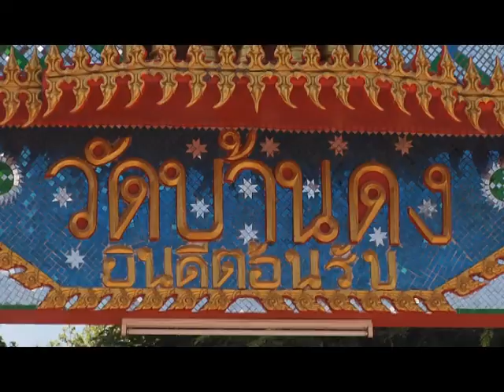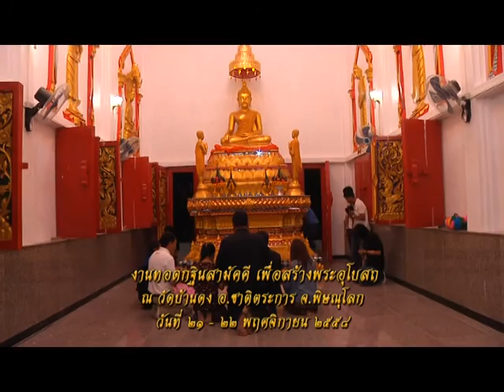รายการหัตถจิต | 25/11/58 | EP 2/4